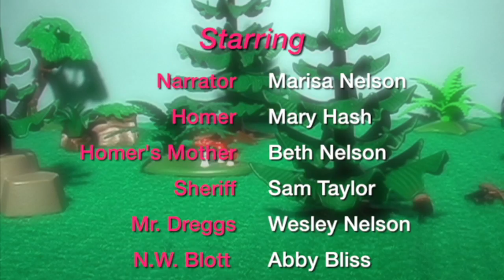Homer Price and the Case of the Sensational Scent - Stop Motion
"The Case of the sensational scent" from Robert McCloskey's Homer price, as told with Playmobil toys and stop motion animation.

This video consists of 2223 photos taken with a Panasonic PVGS-200 using the Smoovie app, edited in FCPX,  special effects made with Photoshop Elements 9 and Motion 5, and sound processed in GarageBand.

Voices;
      Marisa Nelson
 Mark Nelson
 Emmit Nelson
 Mary Hash
 Sam Taylor
 Zach Taylor
 Abby Bliss

Music;

     and the Internet Archive

This video is a fan made production and is neither sponsored, authorized, or endorsed by either the Playmobil company, Robert McCloskey, or Scholastic Inc.